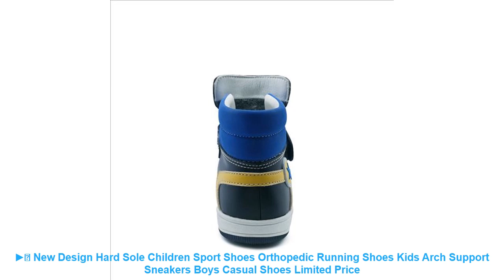▶️ New Design Hard Sole Children Sport Shoes Orthopedic Running Shoes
❄️ Cheap New Design Hard Sole Children Sport Shoes Orthopedic Running Shoes Kids Arch Support Sneakers Boys Casual Shoes Best Price with FREE Worldwide Shipping

Similar Running Shoes 2019 Products :

⭐️ hot sale men's shoes zapatillas hombre casual heren schoenen summer style knit flats for men creepers loafer comfortable shoes =

⭐️ ONEMIX Women's Winter Snow Boots Keep Warm Sneakers for Female Footwear Comfortable Running Shoes Walking Outdoor Sport Trainers =

⭐️ Onemix men's sport air cushion running shoes 270 men's sneakers breathable mesh outdoor athletic shoe light male shoes Max 12 =

⭐️ SPONGE 2016 New Children Casual Shoes Kids Shoes Wearable Sneakers Walk Boys Shoes Trainers Girl Shoes Run Tenis Infantil Sport =

⭐️ Fires Outdoor Sneakers For Men Professional Sports Walking Shoes Summer Lightweight Breathable Running Shoes Zapatillas/Spatos =

Related  Best Running Shoes Videos :

⭐️ New Running shoes for Women Jogging shoes sport shoes light comfortable breathable durable girls sneakers Lace-up 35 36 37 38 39 =
⭐️ ONEMIX 2017 cushion sneaker original zapatos de hombre male athletic outdoor sport shoes male running shoes size 39-46 =